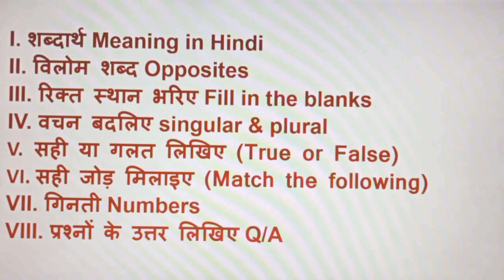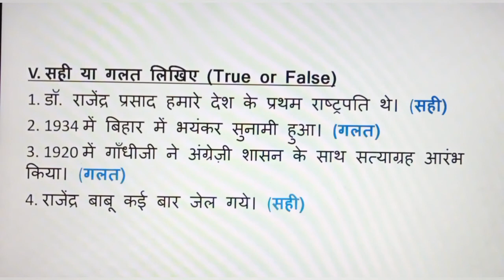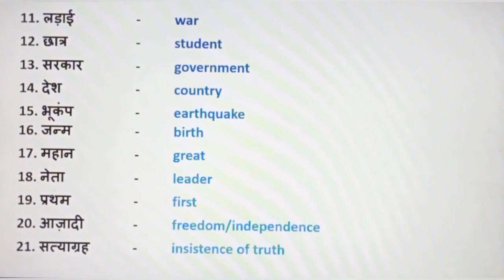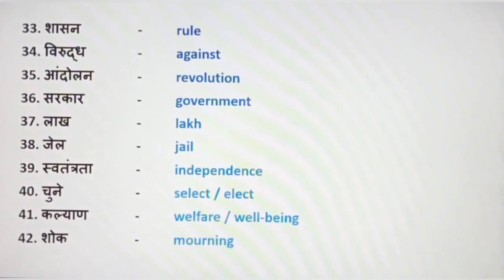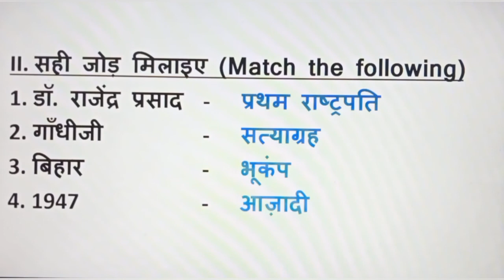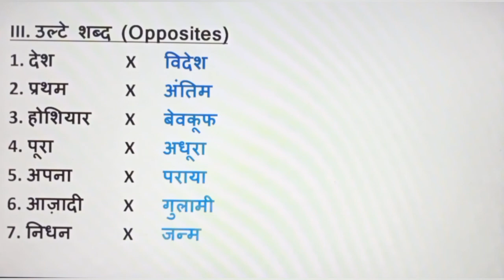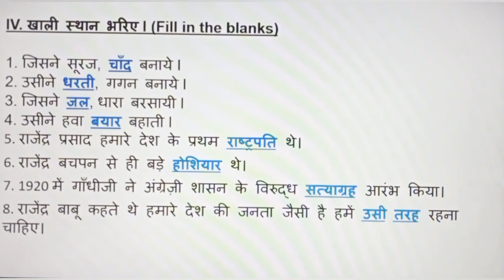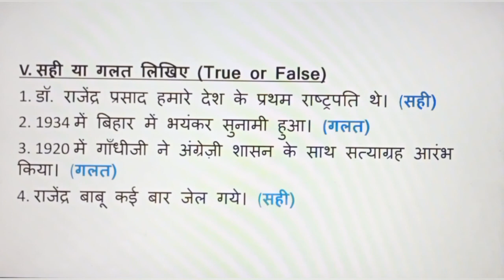HINDI 3L GRADE 6 REVISION VIDEO 1